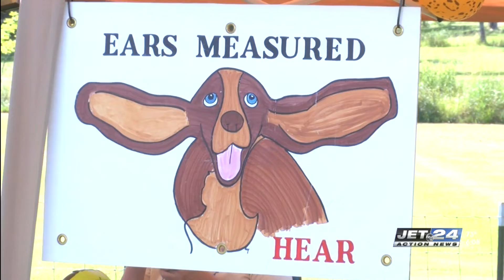23rd annual Slobberfest held in Union City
23rd annual Slobberfest held in Union City